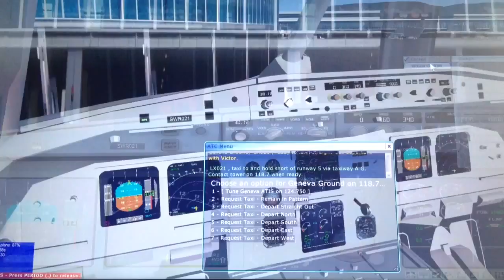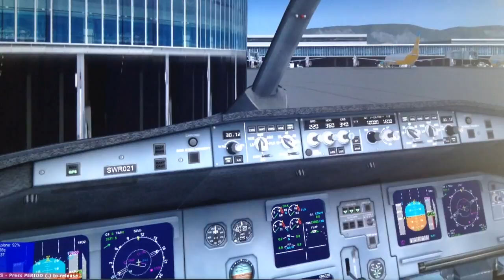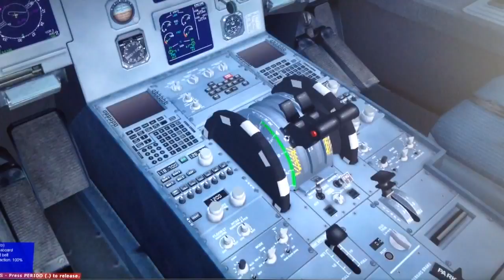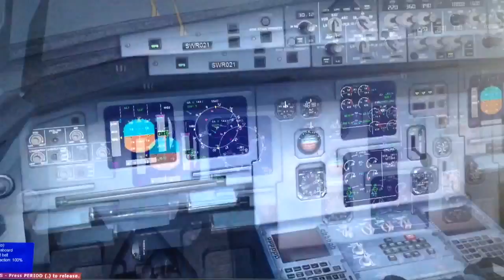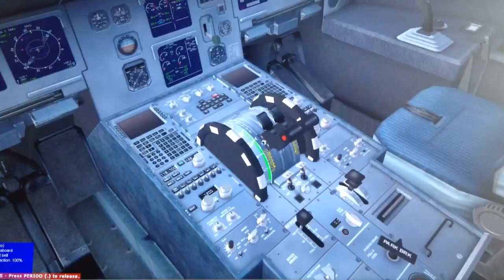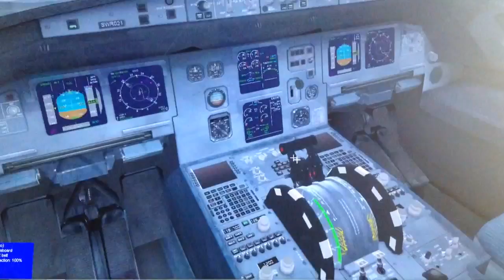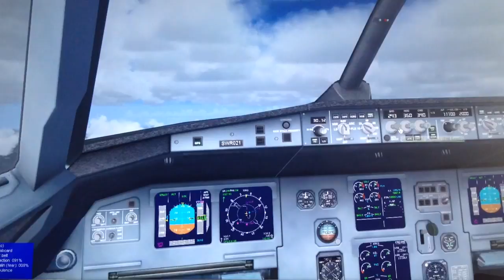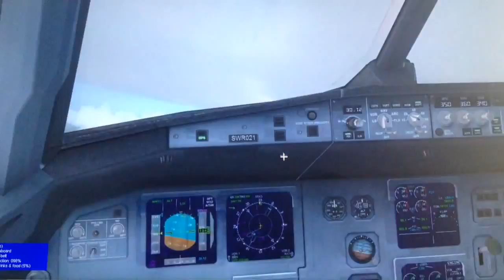[FSX] Flight LX021 A322 Swiss Air - Geneva LSGG - Parking to take off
External record from Flight Simulator X: SE /FsPassengers/ REX/FTX Flight Swiss Air LX021 Airbus A320-200